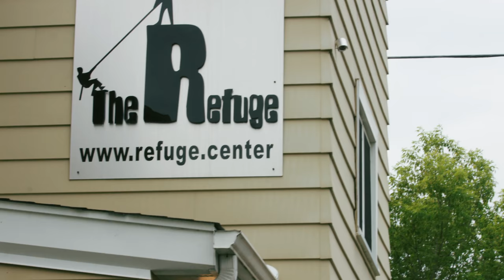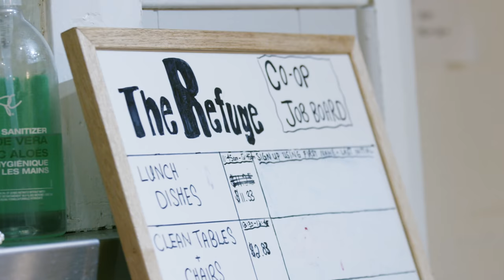Clarence Keesman ‘98, Executive Director at The Refuge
Everything Has a Story -
Clarence Keesman ‘98, executive director of youth drop-in centre The Refuge, encounters stories of brokenness and healing each and every day.